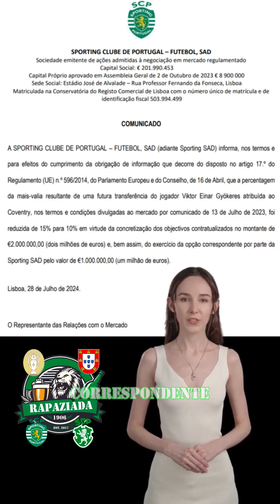Viktor Gyökeres -5% para o Coventry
O único movimento 100% Sporting